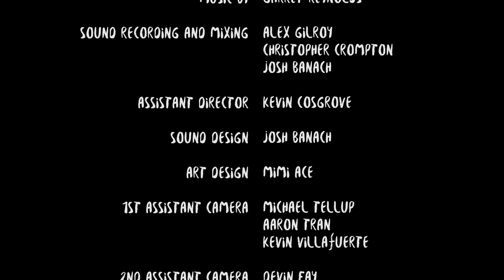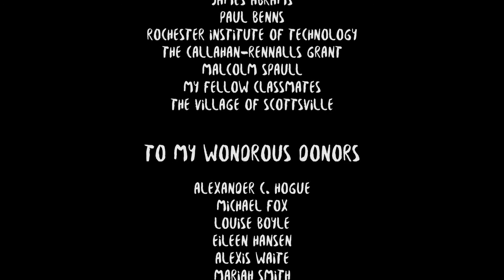“SHERMAN” - Short Film (2017)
When Freddy returns to his small town due to a family tragedy, he immediately prioritizes finding the missing family cat, Sherman, over being with his sister Jen and mother Margaret. What could go wrong?

Directed by:
Patrick Hogue

Written by:
Patrick Hogue
Joshua Banach
Evamarie Choma

Cinematography by:
Will Barber

Starring:
Irhad Mutic as Freddy
Anna Krempholtz as Jen
Patricia Farneth as Margaret
Ron Dufort as Greg
Liz Cameron as Sharon
Jeff Miller as Jeff

Submitted in partial at the Rochester Institute of Technology in regards to acquiring a BFA in Film and Animation.